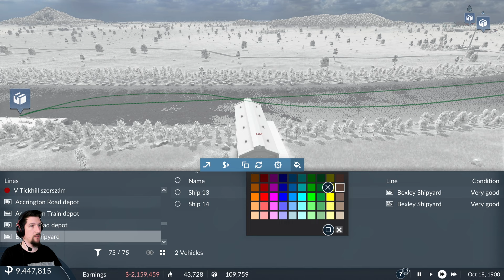Tesz-vesz Város Updét /Very Hard/ Transport Fever 2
Akkor fejlesszünk egy várost! Remeélhetőleg most több sikerrel járok mint az első szértiában.